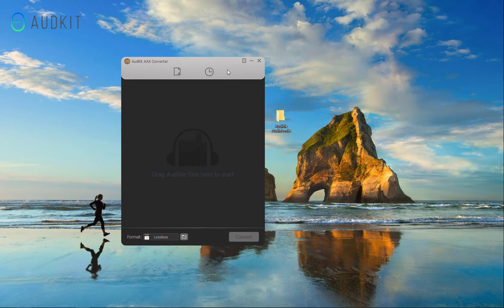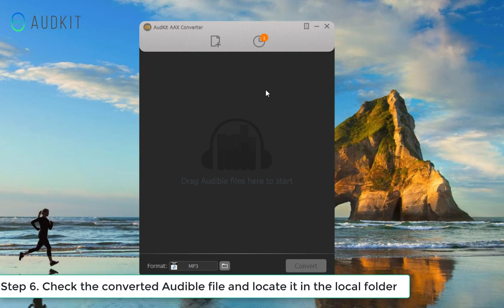How to Play Audible on Google Home [100% Workable]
This tutorial displays how to play Audible on Google Home without using the Google Home app. What you need is to download and convert Audible AAX to MP3 from the beginning.

🔎 Chapters
0:00 Intro
0:11 Launch AudKit Audible AAX Converter
0:25 Reset the Output Settings for Google Home
1:08 Locate the Converted Audible Book and Import It to Google Home

📌Steps on how to
Part 1: Convert Audible Books to MP3 by AudKit
Step 1. Load the local audiobooks to AudKit.
Step 2. Reset the output settings to suit Google Home.
Step 3. Start converting Audible audiobooks.

Part 2: Play Audible Books on Google Home
Step 1. Launch your Google Play Music account.
Step 2. Upload the converted Audible files to Google Play Music.
Step 3. Listen to Audible books on Google Home from GPM.